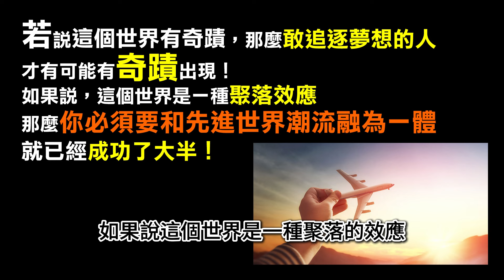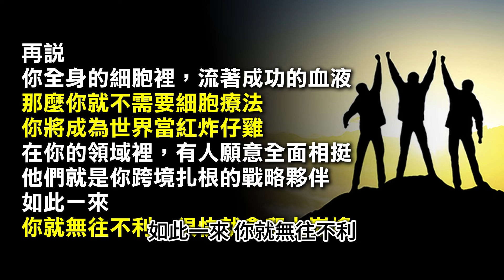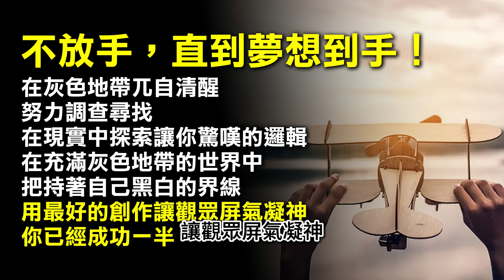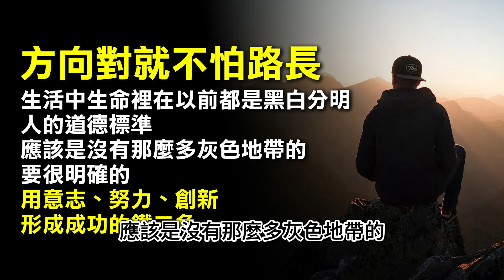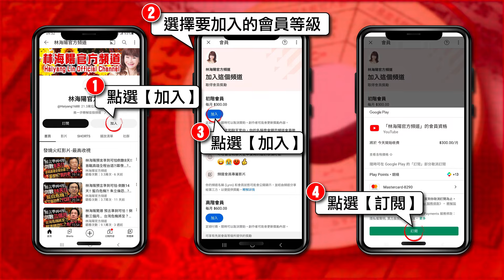黃仁勳 2024世界AI教父如何靠GPU改變全世界？！【林海陽】